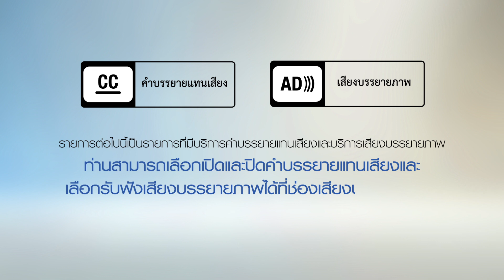MY Little Bears EP 31 หมวดด้านจริยธรรม ตอน เด็กดี มีน้ำใจ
ผลิตรายการโดย: บริษัท ครีเอทีฟ กรุ๊ป สเตชั่น จำกัด
วัตถุประสงค์โครงการ
1. เพื่อส่งเสริมและสนับสนุนให้เกิดการผลิตรายการสำหรับเด็กปฐมวัย (๓-๕ ปี) ไปสู่เด็กและครอบครัว

2. เพื่อให้รายการได้เป็นสื่อกลางในการเรียนรู้ของเด็กและครอบครัว รวมทั้งพัฒนาองค์ความรู้ในเชิงสร้างสรรค์ ให้สามารถนำสาระความรู้จากรายการไปต่อยอด พัฒนาคุณภาพชีวิต

3. เพื่อสนับสนุนให้สถานีโทรทัศน์ระบบดิจิทัล มีรายการเนื้อหาเชิงสร้างสรรค์ มีคุณภาพนำเสนอต่อผู้ชมเพิ่มมากขึ้น